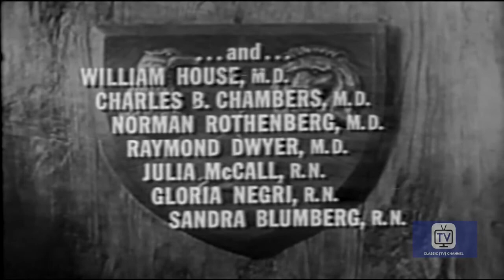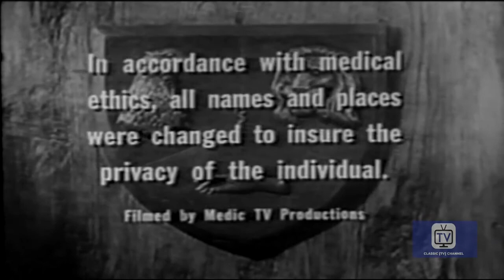Medic | Season 1 | Episode 1 | White is the Color | Richard Boone | Mary Stewart | Robert Stevenson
A young husband must inform his pregnant wife that she's been diagnosed with fatal leukemia. Concern now shifts to the expected baby's survival. Dr. Styner wages an extended battle in the delivery room for the newborn's survival.